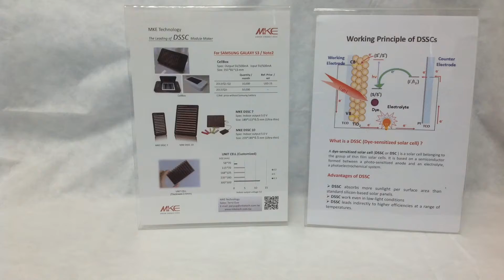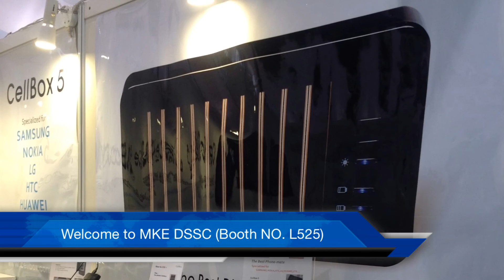MKE DSSC all products (3~10" module/dye-sensitized solar cell/indoor solar cell)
MKE DSSC all product (3~10" module/dye-sensitized solar cell/indoor solar cell) on 2013 SOLAR TAIWAN Exhibition.